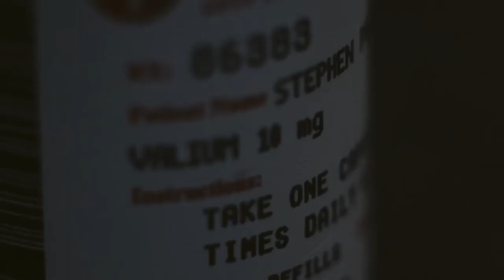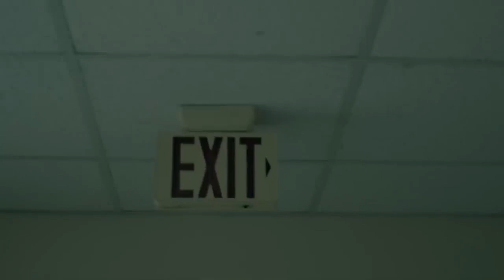Eminem - Bad Game (Officiel Music Video) [DISS TRACK]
eminem diss track bad game
Abonnés vous a Rap tv :